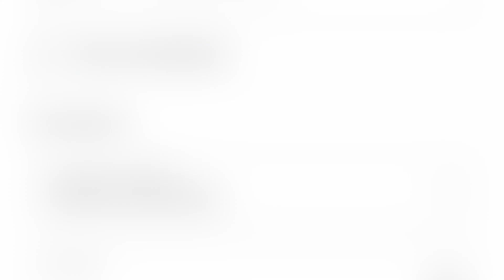50th National Day Flag making |celebration In Dubai Rithaj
Hello hai fends😍😍